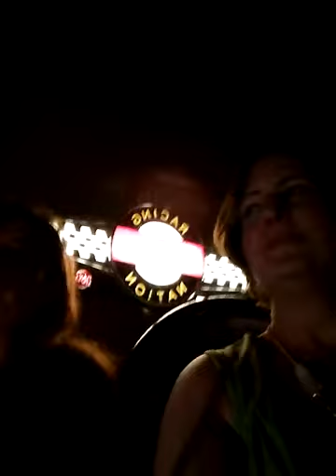Mr Roboto cover Miko, Christina & Jay